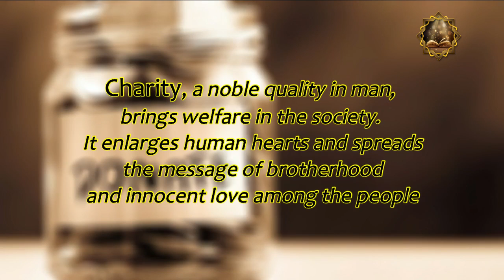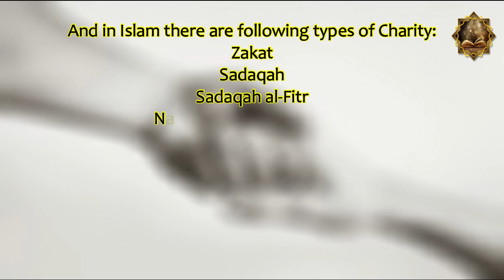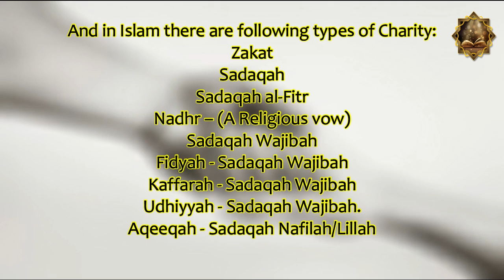CHARITY 360 || Opening to Project || All things you need to know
IN HOLY QUR'AN ALLAH SAYS:
"Those who spend their wealth ( in Allah's way) by night and by day , secretly or publicly _ they will have their reward with their lord." ( 2: 274)

So , In the Name of Allah, the Most Gracious, the Most Merciful:
360 Muslim Experts UAF cabinet is going to start its charity program and for that our first introductory video is uploaded!

To join our organization : 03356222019